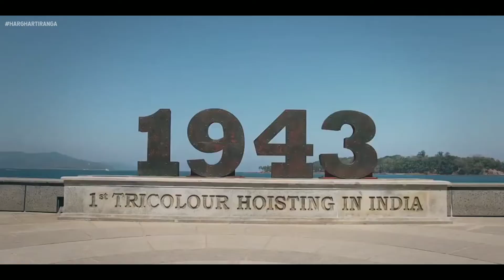HAR GHAR TIRANGA | WITH LYRICS | 75 Azadi Ka Amrita Mohotsav | 15 AUGUST SPECIAL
har ghar tiranga with lyrics, 75 azadi ka amrita mohotsav, 15 august special video